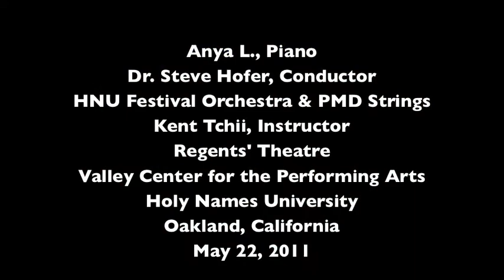5-22-2011 Haydn: Piano Concerto in D, Vivace Anya Li, Piano Soloist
5-22-11 Holy Names University Preparatory Music Department
Concerto Festival -
Piano Concerto in D, Hob. XVIII/11
1st Mvt. Vivace
Anya Li, Piano
Dr. Steve Hofer, Conductor
HNU Festival Orchestra & PMD Strings
Kent Tchii, Instructor
Tchii's Piano School of Music,
Oakland & Alameda
California